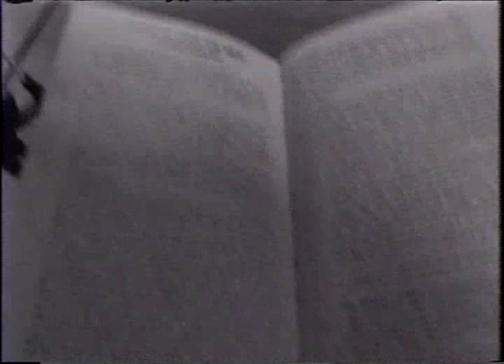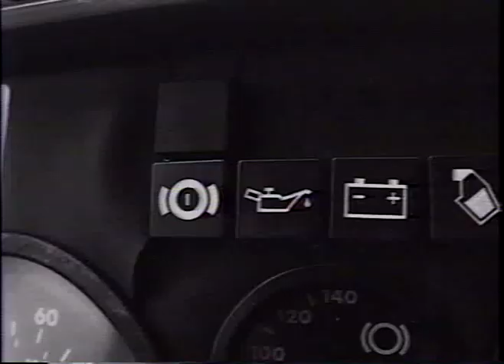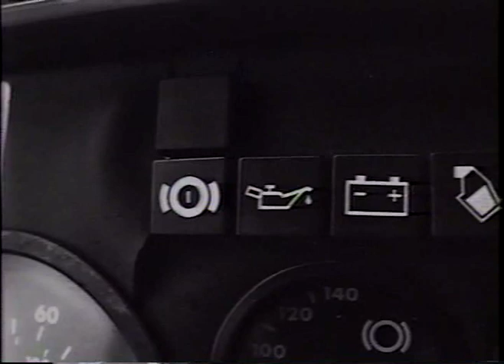Polvo - Tilebreaker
Video from the 1993 cd Today's Active Lifestyles on Merge Records. for a searchable database of videos.